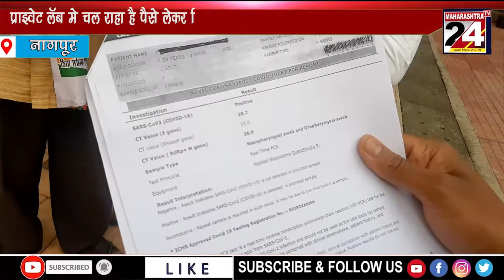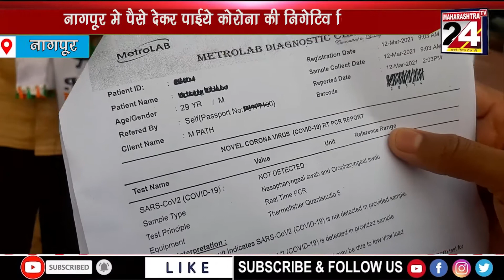नागपूर मे पैसे देकर पाईये कोरोना की निगेटिव रिपोर्ट | 18 march 2021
नागपूर मे पैसे देकर पाईये कोरोना की निगेटिव रिपोर्ट
प्राइवेट लॅब मे चल राहा है पैसे लेकर रिपोर्ट निगेटिव या पॉझिटिव देने का गोरखधंदा | 18 march 2021